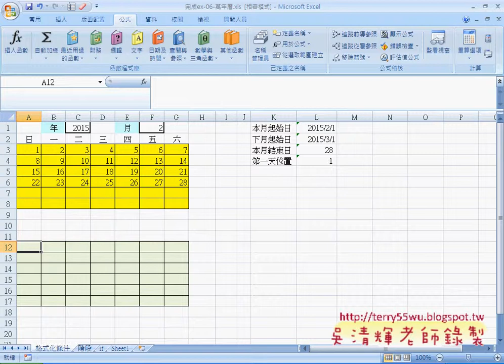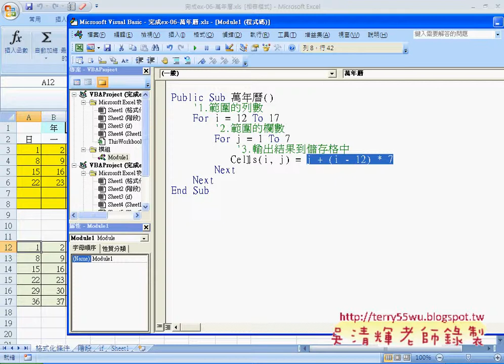07 萬年曆VBA程式說明自強EXCEL VBA 吳老師